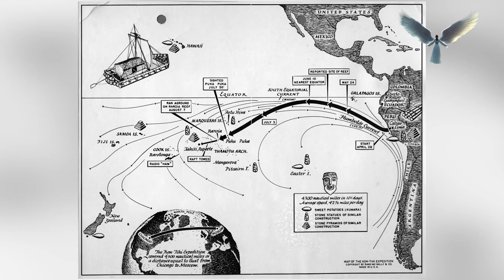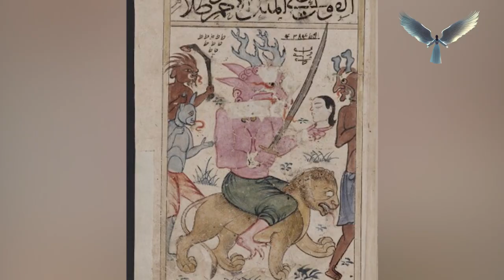Ancient Egyptians in America Before Columbus - History of Ancient Egypt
a captivating theory that the Pharaohs of ancient Egypt might have reached America long before Columbus's famed voyage in 1492. This theory is brought to life through the adventurous journey of Norwegian sailor Thor Heyerdahl, who navigated the small papyrus boat "Ra 2" across the Atlantic, showcasing the feasibility of ancient trans-oceanic travel using simple materials. The narrative draws intriguing parallels between Pharaonic Egypt and ancient civilizations in the Americas, such as the Incas in Mexico, Peru, and Bolivia, suggesting the possibility of trans-Pacific migrations.
Heyerdahl's explorations in Peru uncover the legend of "Tiki," a deity described as having white skin, hinting at potential ancient migration routes that could link these distant cultures. The video also delves into fascinating claims of Pharaonic obelisks reportedly found on the moon, expanding the scope of Egyptian influence beyond Earth. Furthermore, it explores ancient legends from places like Hawaii that propose the involvement of extraterrestrial beings in shaping human history, providing a cosmic perspective on these historical connections.